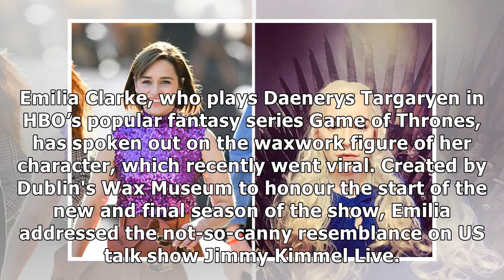Emilia Clarke rips into Game of Thrones waxwork from hell: 'It looks like my brother'